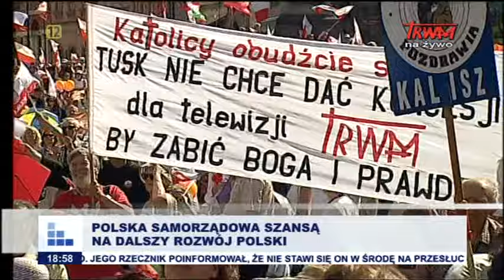Rozmowy niedokończone: Polska samorządowa szansą na dalszy rozwój Polski cz.I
Rozmowy z zaproszonymi gośćmi z otwartą anteną dla telewidzów. Dyskusja na temat: Polska samorządowa szansą na dalszy rozwój Polski. Gośćmi programu są: sen. Jerzy Chróścikowski – przewodniczący Komisji Rolnictwa i Rozwoju Wsi; sen. Zdzisław Pupa – przewodniczący Komisji Środowiska, Józef Jodłowski – Starosta Powiatu Rzeszowskiego, Lucyna Sokołowska – członek zarządu Powiatu Rzeszowskiego.